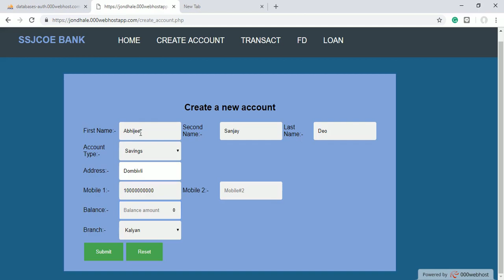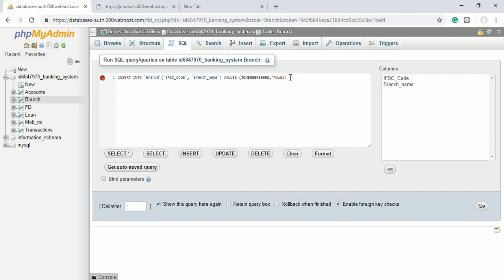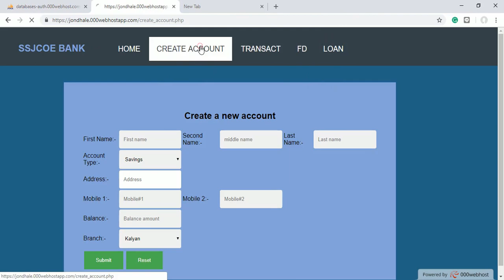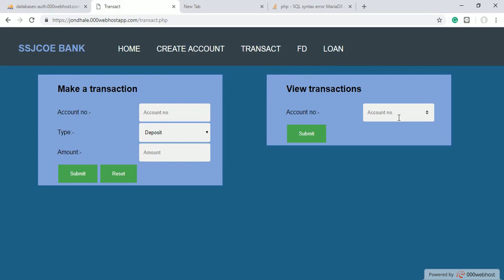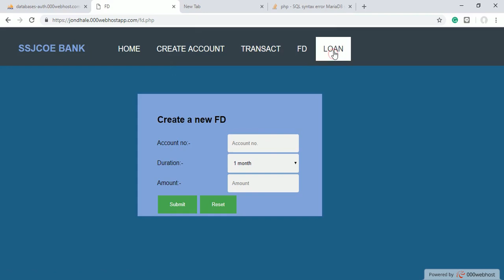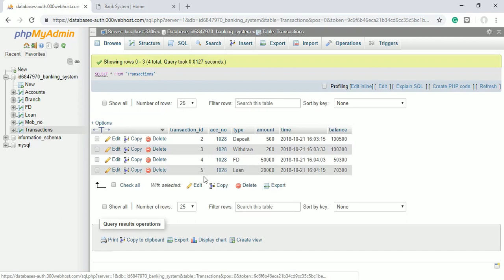DBMS project by : Web Development (Banking System)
This is the project which was developed by our group Bank management system.
Group members:
Saurabh Dubey.
Bhavar Dulawat
Abhijeet Deo.